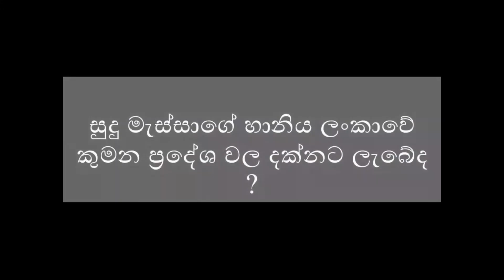தென்னையில் தாக்கும் வெள்ளை ஈ ஐ கட்டுப்படுத்துவது எவ்வாறு| Coconut White-Fly Tamil Discussion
This video is about coconut white fly attack in tamil medium, Mr. Vaigunthan is regional manager of coconut cultivation board of Jaffna. he is explaining about how to control white-fly in Tamil medium.

coconut cultivation boards,
white fly attack for coconut leaf
king coconut,powderyice mildue,fungus attack to coconut leaf,bio control of white fly of coconut,neemuch_live_news extraction for coconut white-fly,biology control of white fly in India